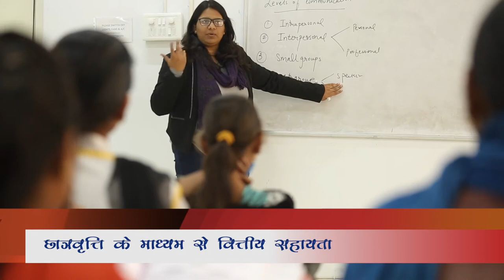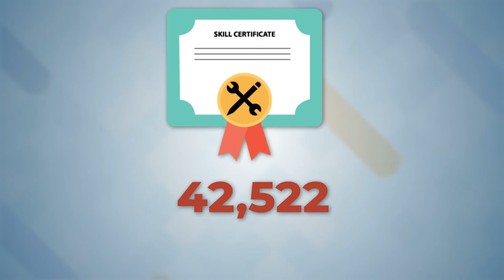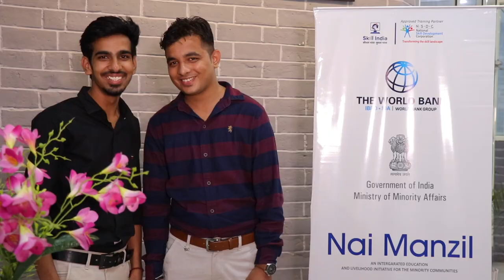NAI MANZIL... A Film by Ministry of Minority Affairs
Nai Manzil, a scheme of the ministry of minority Affairs, is transforming lives of youth from religious minority groups through skill development trainings.